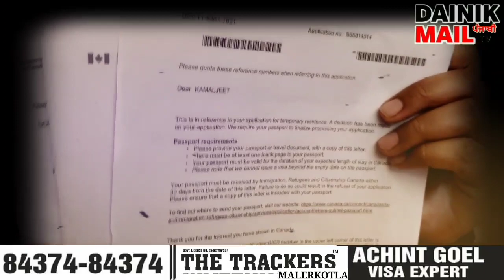visa machine ਦੇ ਨਾਂ ਤੋਂ ਮਸ਼ਹੂਰ ਇਸ ਏਜੇਂਟ ਨੇ ਪਾਤੀ ਧੱਕ, ਬਿਨਾ ielts gap ਵਾਲੇ ਬੱਚੇ ਫ੍ਰੀ ਚ apply ਕਰੋ ਵੀਸਾ